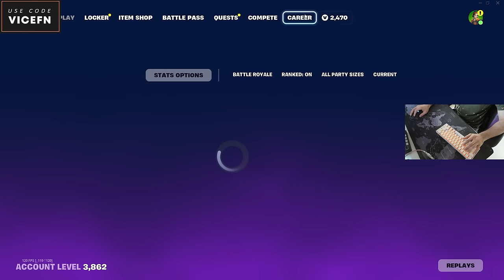WTF IS THIS 💀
Use Code " vicefn " in the item shop